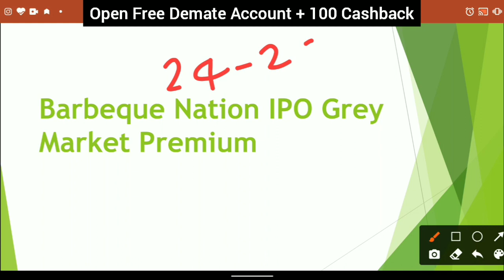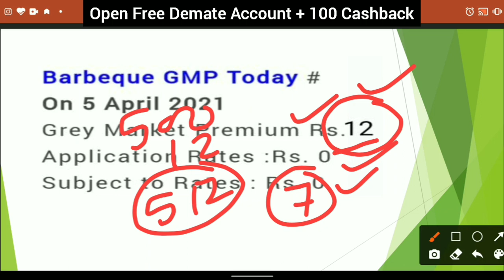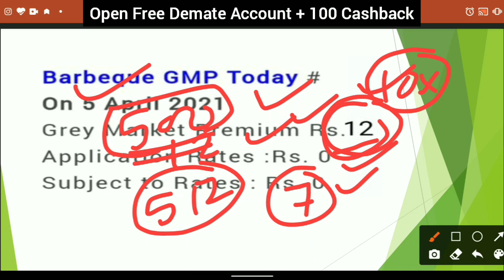Barbeque Nation IPO GMP Today | Barbeque Nation IPO latest Update | Barbeque Nation IPO Updates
Hello friends

Used items

Free Demate Account + 100Rs Case back